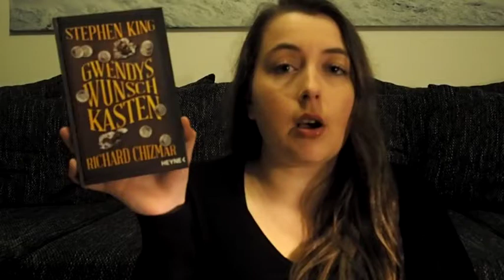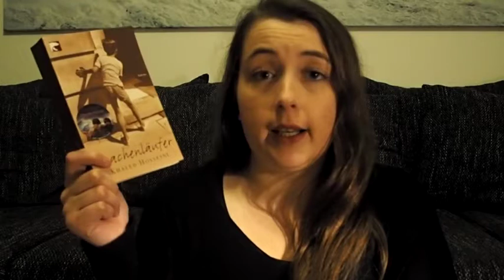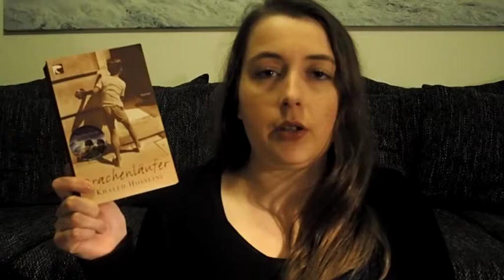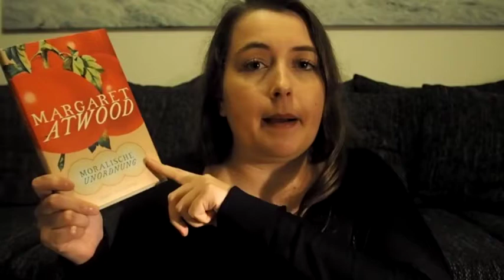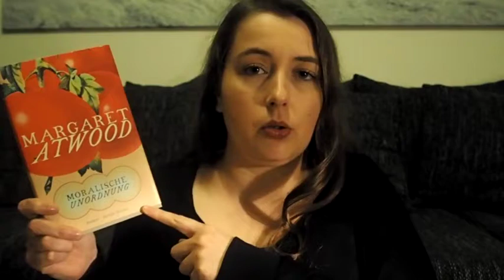[Gelesene Bücher] 11-15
Heute möchte ich Euch meine nächsten fünf und damit die letzten gelesenen Bücher 2017 präsentieren.
Erwähnte Bücher:

"Gwendys Wunschhkasten" von Stephen King und Richard Chizwar Das Buch findest Du

"Commissaire Le Floch und das Geheimnis der Weißmäntel"* von Jean-François Parot